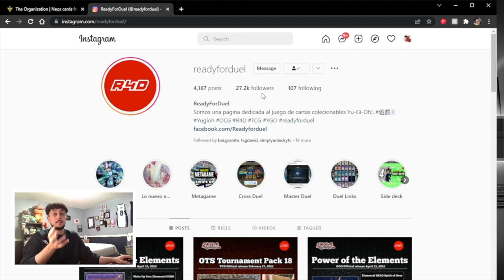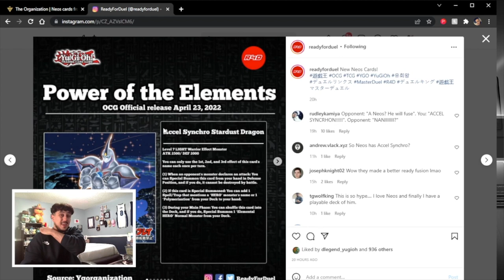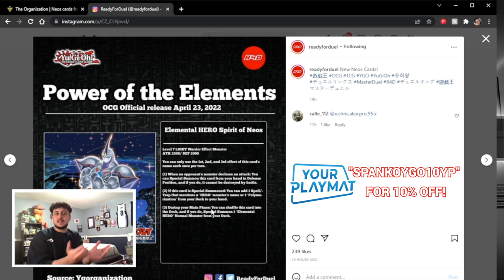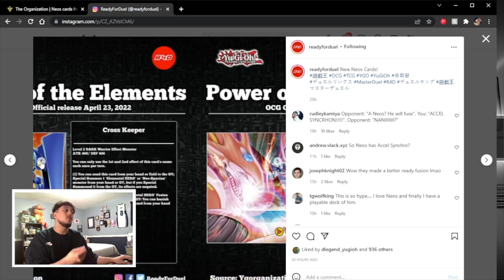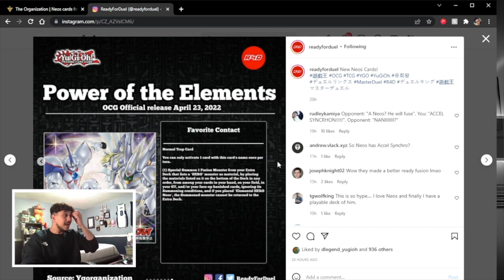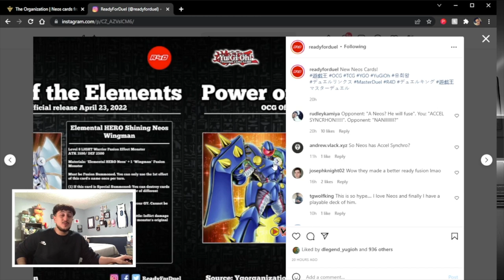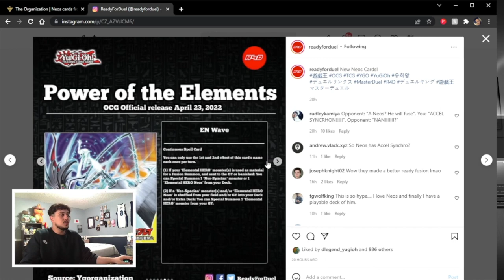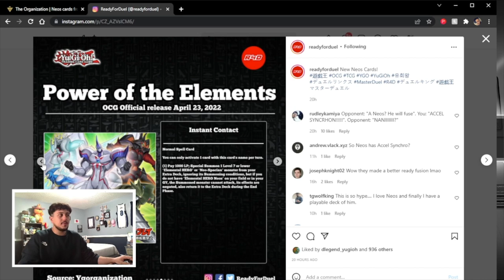an *IN-DEPTH* Breakdown of EVERY new Neos Support Card!